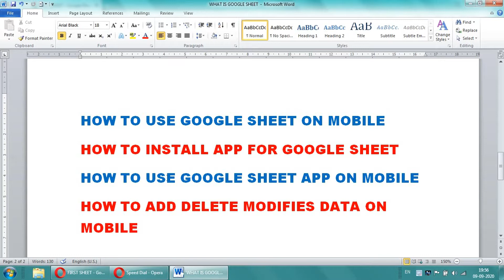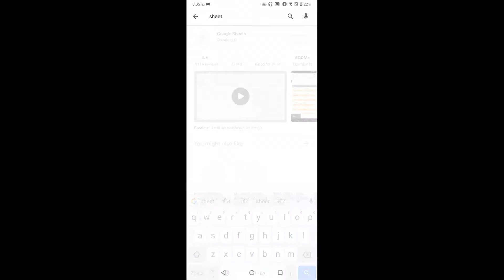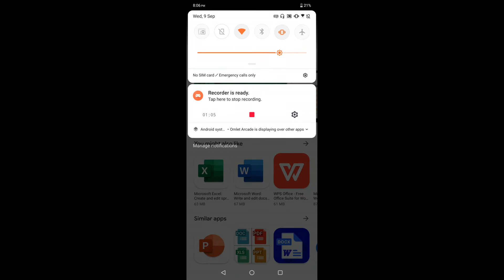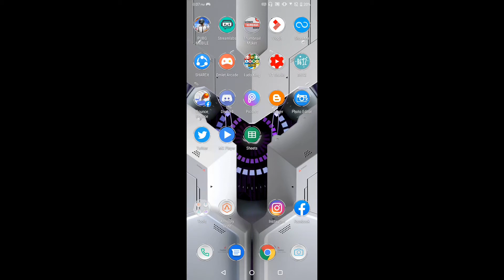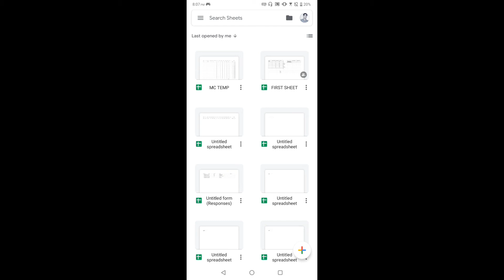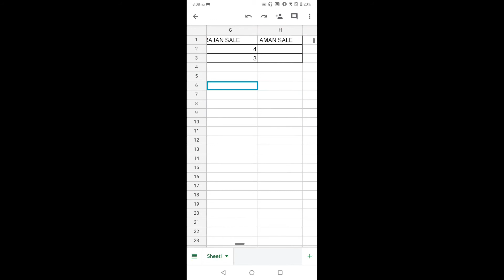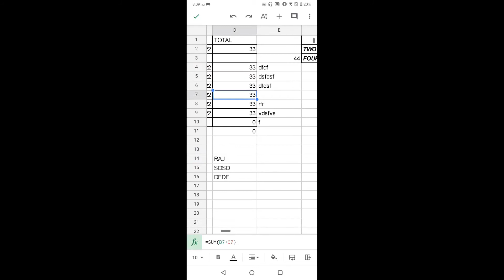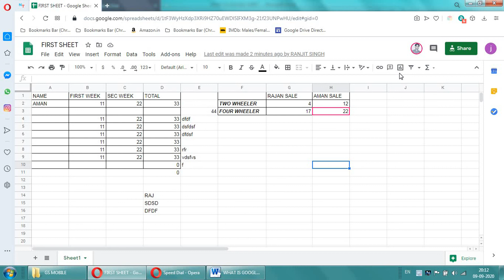How To Use Google Sheet on Android Phone | Mobile App Install & Use | Full Tutorial in Hindi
This Video is how to use google sheet on android phone. How to install Google Sheet Mobile app and use. How Mobile users work on Google sheet from mobile. HOW TO USE GOOGLE SHEET ON MOBILE
How To Use Google Sheet on Android Phone full Tutorial in Hindi
How to Use Google sheet on Mobile Phone step by step tutorial in Hindi.

Full Detail Lesson Step by step from mobile to Computer how Google Sheet Work.
Best Computer institute in Bathinda

Infocareer Computers
Bathinda